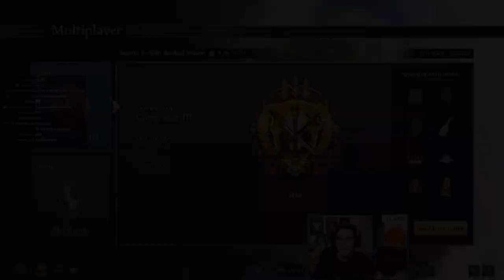"WHY IS IT ALL STEALTH FOREST?" - AOE4 PRO NOMAD FFA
Spawning on a massive stealth forest map in Age of Empires IV nomad FFA.